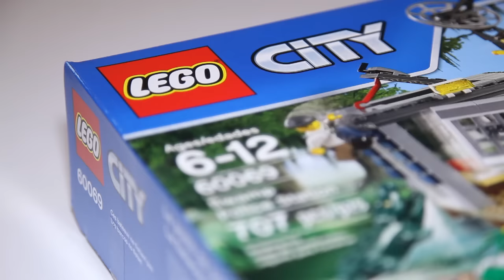Lego City 60069 Swamp Police Station Speed Build Review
A detailed look at the Lego Swamp Police Station.
707 Pieces
US - $89.99
UK - £79.99